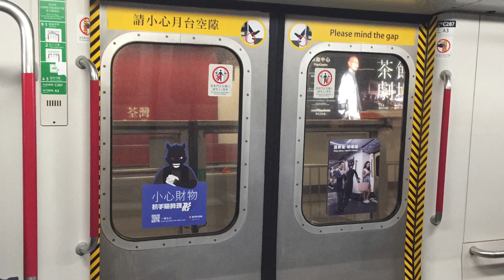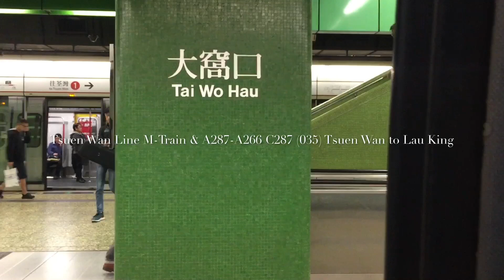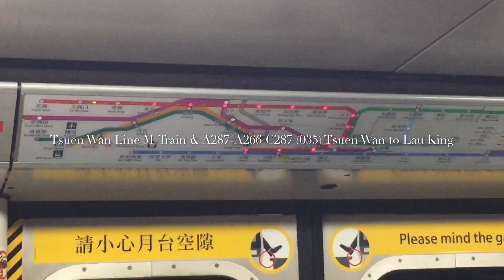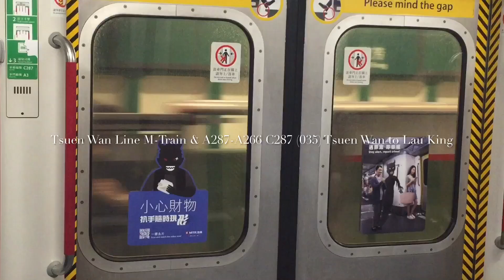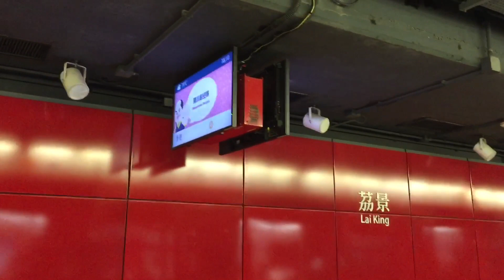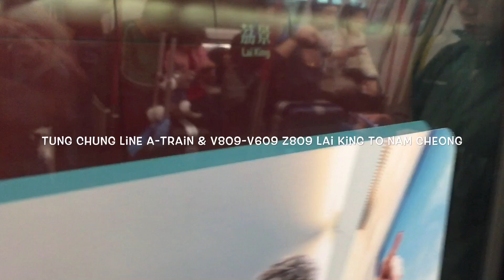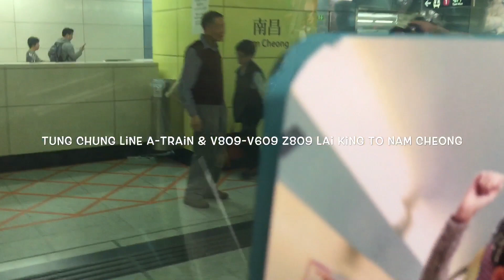2019-2-1 (MTR Vlog 1) Hong Hong MTR Tsuen Wan Line M-Train & Tung Chuen Line A-Train